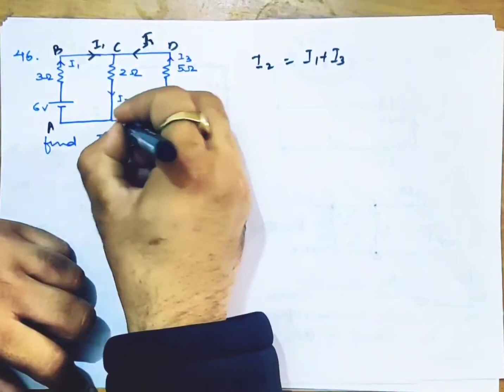Q46. kirchoff based numerical